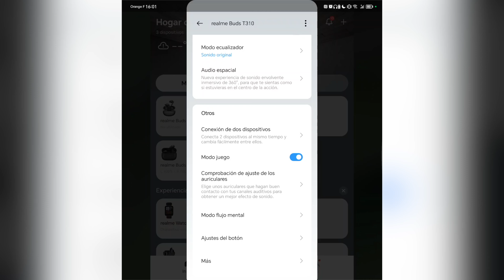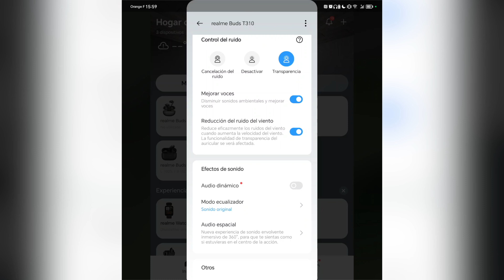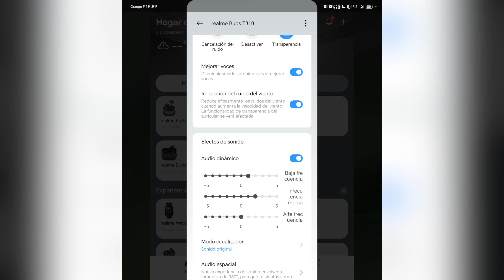TODAS las DIFERENCIAS 🤔 Realme Buds T310 vs Realme Buds T300 COMPARATIVA en ESPAÑOL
✅ En este vídeo os pongo frente a frente a los nuevos Realme Buds T310 contra los Realme Buds T300 para que podáis conocer todas las diferencias que existen entre ellos. Cuestan prácticamente lo mismo, pero hay algunos detalles que debéis conocer para que sepáis cuál es la mejor opción para vosotros actualmente.

🟢 Enlaces Realme Buds T300:
⚪ Funda compatible que os recomiendo